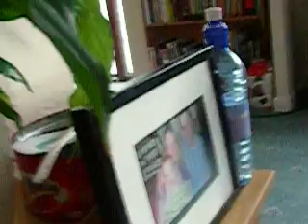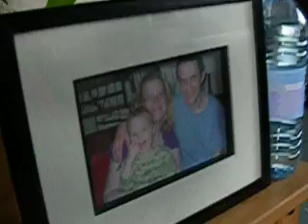Do you love your Daddy?